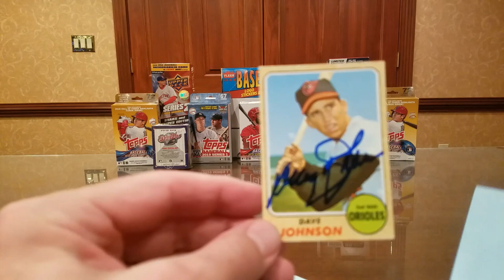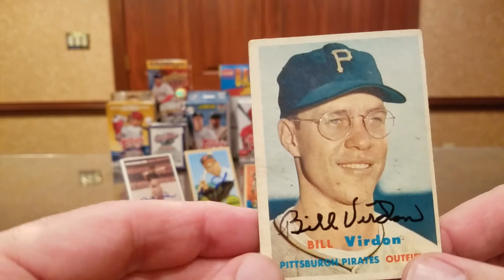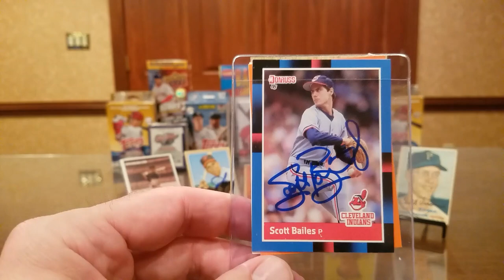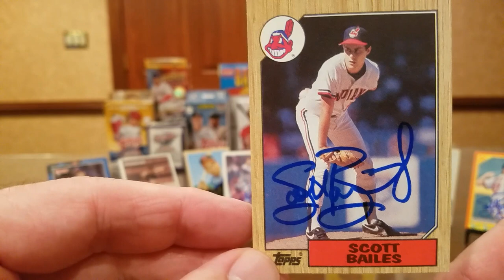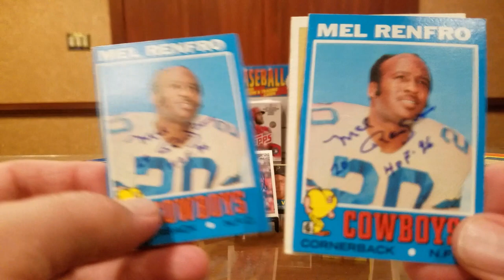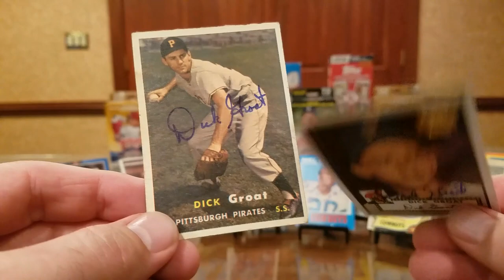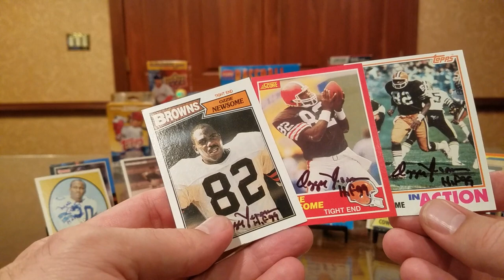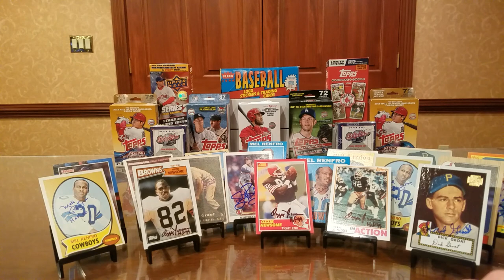TTM #115 Six Returns, Two Hall of Famers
In this TTM (Through The Mail) autograph video, we look at successful returns from six former athletes, including returns from a former all-star player who may be on his way to the Hall of Fame as a Manager, another all-star who became a successful Manager, a solid left-handed pitcher for the Angels and Indians, an NFL All-Time Great, a former MLB MVP, and a Hall of Fame Tight End.

Davey Johnson -- 8 days, with no fee.

Bill Virdon -- 7 days, no fee.

Scott Bailes -- 12 days, no fee.

Mel Renfro -- 9 days, fee of $5/card.

Dick Groat -- 14 days (after two RTS's), no fee.

Ozzie Newsome -- 65 days, no fee.